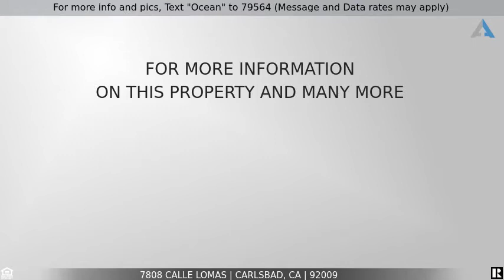Priced at $915,000 - 7808 Calle Lomas, Carlsbad, CA 92009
For more info and pics, Text "Ocean" to 79564 (Message and Data rates may apply)
Exceptional Move-In Ready Home in La Costa!

Move-in ready with upgrades galore. Remodeled kitchen with center island, stainless steel appliances, maple cabinets, granite counter tops, & tumble stone backsplash. Wood look vinyl plank flooring throughout. Remodeled master bath with tub and double sink. Remodeled second bath with walk in shower and double sink. Milgard vinyl double pane windows. Sunpower solar panels. Newer AC & furnace. New LED canned lighting in kitchen & dining room. Stone fireplace with stain mantle.